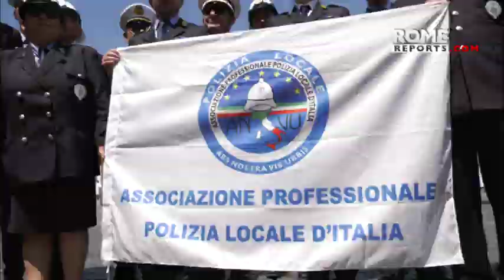Italy's local police to pope: We want to protect the most humble and needy